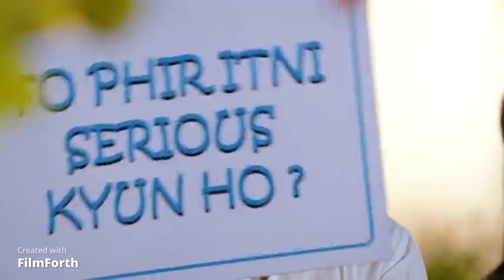Mishbir ff trailer. Mere Humsafar.